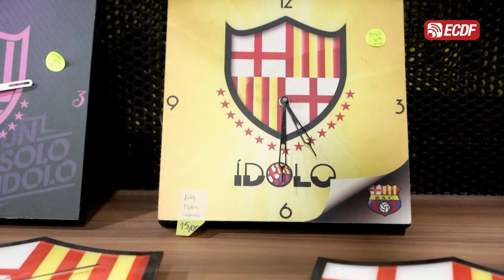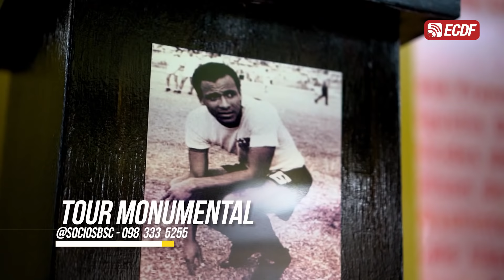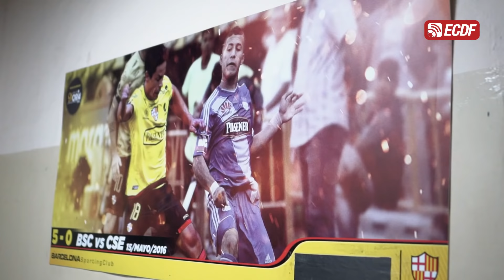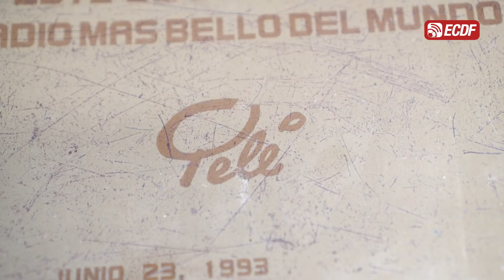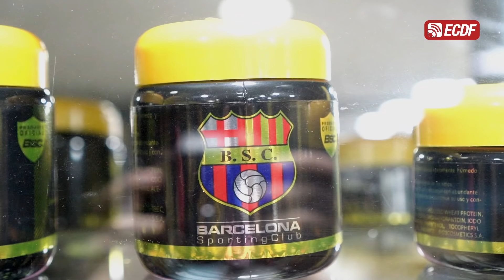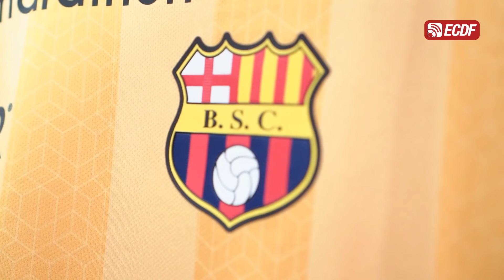🏟️ CONOCE LOS LUGARES PROHIBIDOS DEL ESTADIO MONUMENTAL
Te mostramos algo más del TOUR MONUMENTAL. Aquí tienes una gran opción para el feriado hincha y socio de Barcelona SC 😎